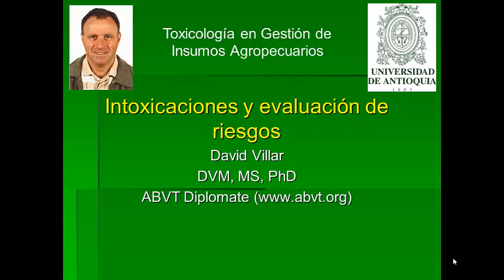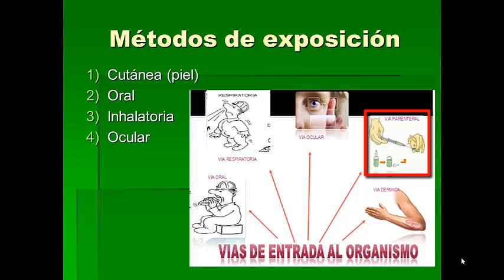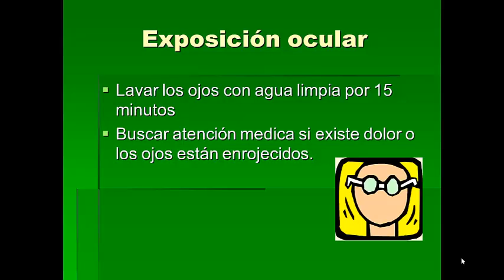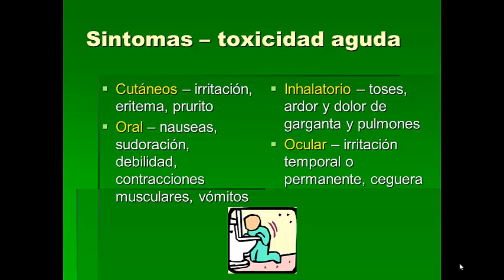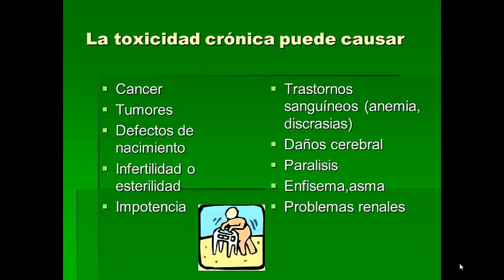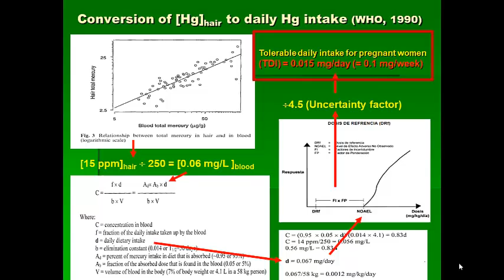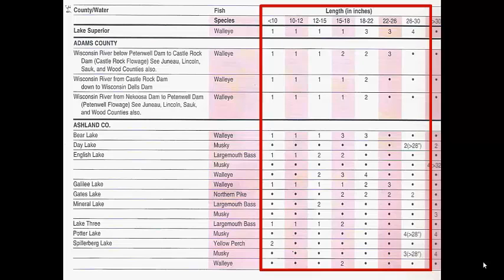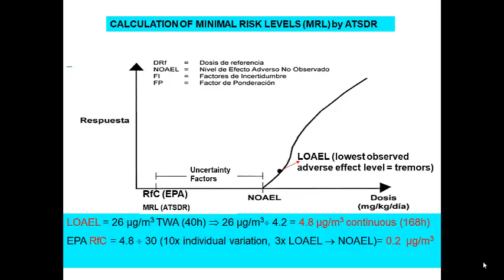Intoxicaciones y calculos de riesgos